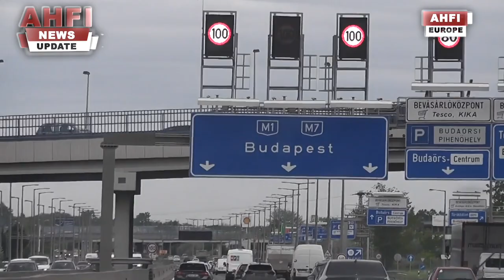International Centennial Pilgrim Image of Our Lady of Fatima Visits Hungary part 1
International Centennial Pilgrim Image of Our Lady of Fatima Visits  Hungary part 1 April- May 2018